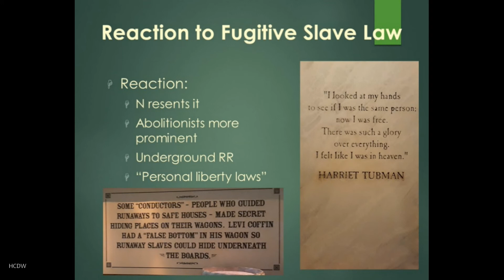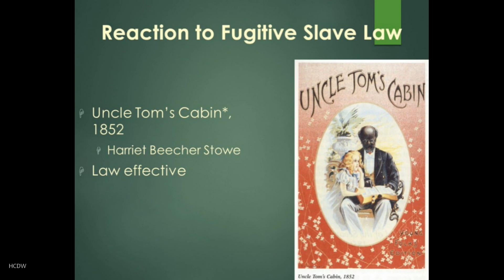HIST 111 The Underground Railroad | History Class with Dr.W. | Chap 12.3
Ch 12.3 The Underground Railroad. A discussion of the Northern response to the Compromise of 1850, particularly the Fugitive Slave Law, including support of the Underground Railroad and the publication of Uncle Tom's Cabin.